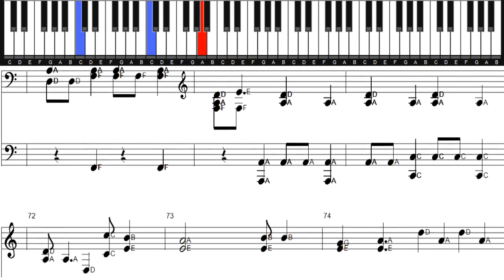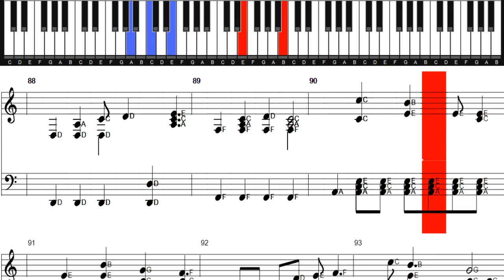I Kissed A Girl Piano Cover By Katy Perry